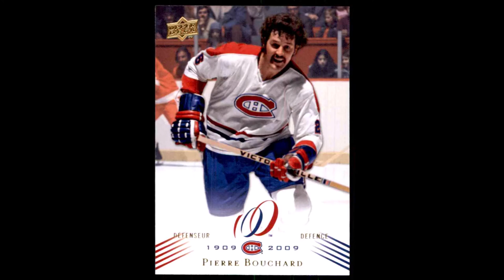Pierre Bouchard was a steady rearguard for the 1970s Hab dynasty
Five Cups for the Habs' 1970s dynasty told the tale of his career